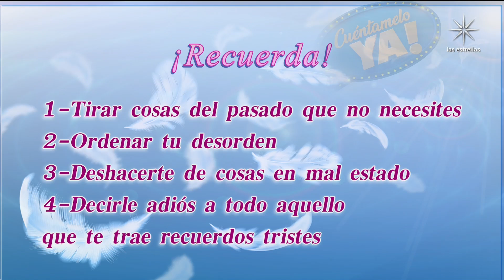Vadhir Derbez y Chilz hablan sobre su sencillo 'Back to love' | Cuéntamelo Ya! | Las Estrellas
Además Gaby Heredia nos habla sobre los ángeles en el hogar: Debemos tenerlo arreglado como queremos que las cosas sean fuera.

Las Estrellas te ofrece el mejor contenido de telenovelas, notas exclusivas, programas, avances y noticias de tus artistas favoritos.

00:00 Entrevista con Vadhir Derbez y Chilz
06:49 Ángeles con Gaby Heredia